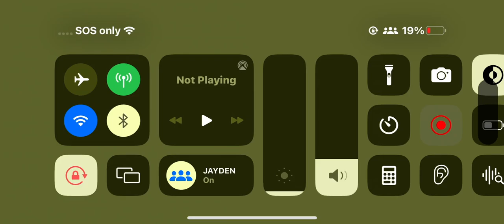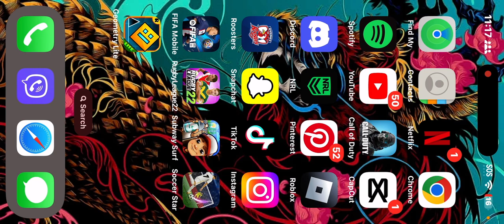Playing Rugby League 22 (Dolphins v Roosters)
Sorry guys about the sound it was loud